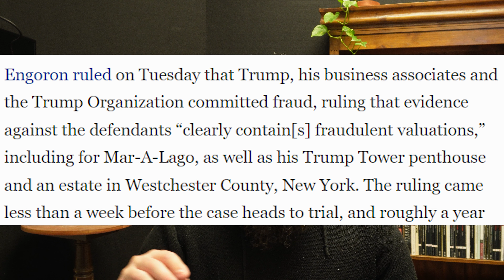Trump's insane fraud charges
The fraud charges against former president Donald Trump seem rediculous, and worse, evidence of corruption. Let's talk about it